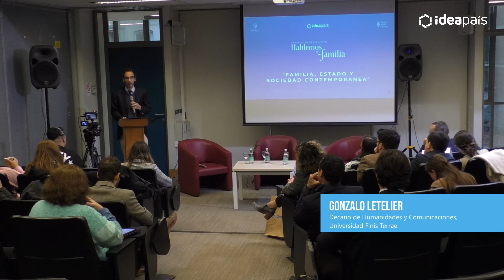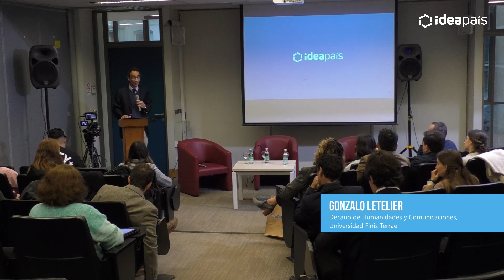Familia, Estado y Sociedad Contemporánea, 1re panel Congreso de Pensamiento: Hablemos de la Familia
Revisa el 1er Panel de nuestro Congreso de Pensamiento: Hablemos de la Familia, compuesto por  Francisca Rengifo (Profesora asociada Escuela Gobierno UAI), Manfred Svensson (Director Instituto Filosofía Uandes) y moderado por Gonzalo Letelier.